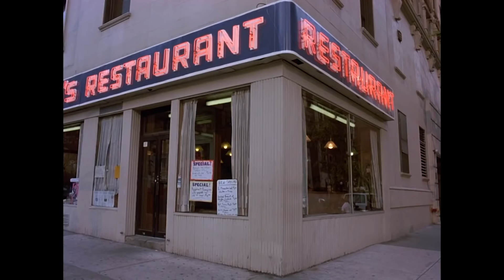Kramer's Girlfriend Wears Him Out | The Money | Seinfeld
She's got the jimmy legs.

From Seinfeld Season 8 Episode 12 'The Money': Jerry buys back a car his parents sold as the Costanzas decide to spend George's inheritance; Kramer can't sleep with his new girlfriend, while Peterman returns unexpectedly.